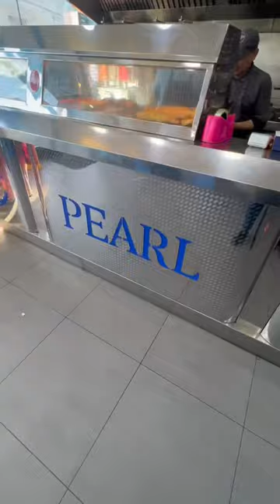POPULAR FISH AND CHIPS SPOT IN WALSALL!